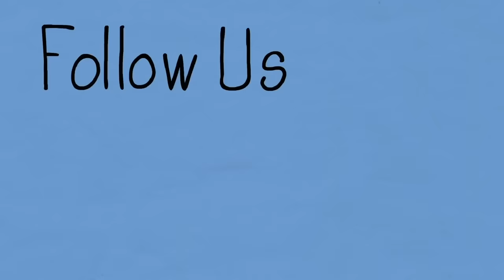5 Work Triggers That Come From Childhood Trauma - CPTSD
In this video we cover: work, toxic job, trauma, waiter, waiting tables, restaurants, managers, supervisors, whistle blowing, accountability, corporate job, corporate, office space, employment, career, toxic boss, performance, reviews, triggers, toxic family systems, boundaries, truth, childhood trauma, inner child, inner child work,  c-ptsd,  ptsd, toxic parents, narcissistic abuse, healing, abusive parents, emotional abuse, childhood ptsd, repressed memories, hypervigilance, narcissistic parents, emotionally abusive parents, child abuse, narcissistic father, childhood emotional neglect, abuse, narcissistic mother, alcoholism, scapegoat, genogram, siblings, dissociation, trauma

Journal Prompts:
The prompts. There are two.

1) WORK WITH AND ADDRESS THE PROJECTION

*Ask your inner child, - how do you want to be seen by your job?

What’s the fantasy or wish around being valued more or maybe left alone.

Do you maybe want your job to make better decisions that you suggested?

Do you maybe want the place to admit how crappy it is..some truth?

Do you want them to see your real value or understand your work difficulty?

Do you maybe want them to fail or receive some karma?

Could any of the answers you come up with be applied to your parents from growing up?

2) How to make the present better?

A journaling prompt for this one is – how can you – the adult, not the inner child, make the relationship with your job smaller and or more emotionally manageable?

For example, every boss I’ve had, either in profession jobs or say restaurant managers came and went in my life. Before I made significant progress in therapy, they would trigger the mess out of me, and I’d lose sleep, but the reality is…they are just bozos on the bus in our life and all those relationships had expiration dates to them.

Does your inner child need help from you in making that relationship more right sized?

 Your boss isn’t your spouse or your kids or family, and at the end of the day, they don’t matter at all in the grand emotional scheme of things.

In addition, if you are really stuck around employment, you the adult can ask your inner child, what do they need about the job?

Do they want you the adult to find something different? Do they want you the adult to speak up for them around work boundaries? Are they scared about doing something else?

Or do they not believe there is something better in store for them if it’s bad?

Chapters:
0:00 Intro
10:57 Connect With Me
12:15 #1 Issues With Our Boss - Authority
12:47 #1 Issues With Our Boss - Authority - The Issues Can Look Like
14:08 #1 Issues With Our Boss - Authority - Signs That You Are Triggered About This
14:54 #1 Issues With Our Boss - Authority - How the Triggers Might Originate in Childhood
17:00 #2 Not Being Seen
17:19 #2 Not Being Seen - The Issues Can Look Like
20:10 #2 Not Being Seen - Signs That You Are Triggered About This
20:58 #2 Not Being Seen - How the Triggers Might Originate in Childhood
23:23 #3 No Accountability
23:38 #3 No Accountability  - The Issues Can Look Like
25:22 #3 No Accountability - Signs That You Are Triggered About This
26:12 #3 No Accountability - How the Triggers Might Originate in Childhood
27:44 #4 Performance Reviews
30:05 #4 Performance Reviews  - The Issues Can Look Like
30:50 #4 Performance Reviews - Signs That You Are Triggered About This
31:40 #4 Performance Reviews - How the Triggers Might Originate in Childhood
33:45 #5 You Should Be Thrilled
34:36 #5 You Should Be Thrilled - The Issues Can Look Like
35:27 #5 You Should Be Thrilled - Signs That You Are Triggered About This
36:01 #5 You Should Be Thrilled - How the Triggers Might Originate in Childhood
37:20 Prompt #1 Address and Work On Your Projection
39:05 Prompt #1 Address and Work On Your Projection
40:32 Final Thoughts
41:59 Outro